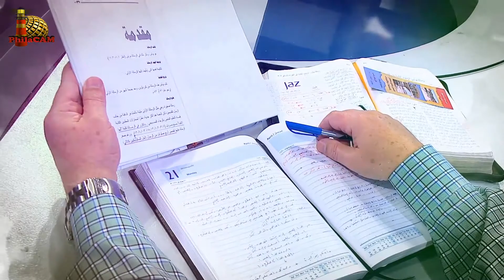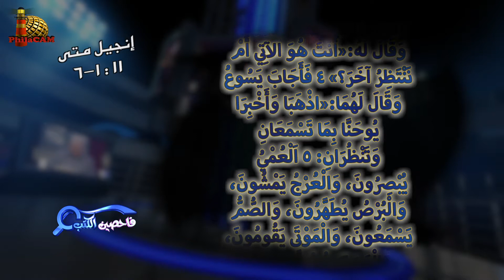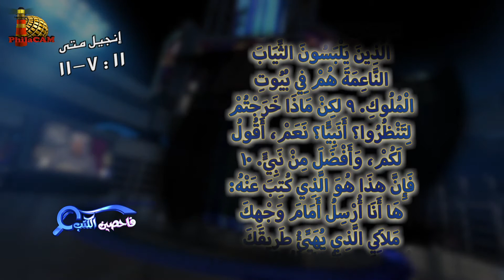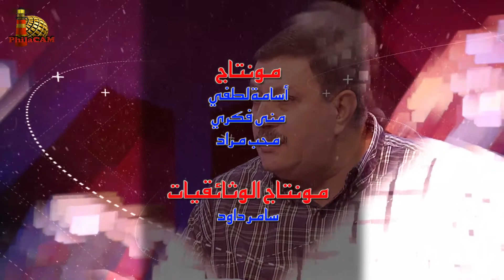برنامج فاحصين الكتب - إنجيل متى - أصحاح ١٠: ٣٥، ١١: ١ - ١١ - الحلقة ٤٥٤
برنامج حواري يدرس الكتاب المقدس بطريقة شيقة في سؤال وجواب .. الحلقة ٤٥٤ والثامنة والعشرون من سلسلة حلقات إنجيل متى
 يتناول البرنامج في هذه الحلقة إنجيل متى - أصحاح ١٠: ٣٥، ١١: ١ - ١١ ومبدأ من اضاع حياته من اجلي يجدها

00:00 المقدمة
1:20 إنجيل متى ١٠: ٣٥- ٤٢
2:47 تبعية المسيح يجب أن تكون لها الأولوية
6:13 الصليب وقبول التضحية من أجل الرب
9:02 الاستشهاد يبرهن على صحة الإيمان وليس ثمنًا للخلاص
11:22 مكافأة الأمناء حتى لأجل كأس ماء بارد
14:30 ترنيمة أُحبك ربي يسوع
16:58 إنجيل متى ١١: ١- ٦
18:02 أزمة فكرية عند يوحنا المعمدان وهو في السجن
22:12 ماذا أفعل عند وجود معضلة وعلامة استفهام مع الرب؟
25:43 أنت هو الآتي أم ننتظر أخر؟
27:55 إنجيل متى ١١: ٧- ١١
29:05 شهادة الرب عن يوحنا المعمدان: سفير الملك
33:14 ثلاث نبوات عن يوحنا المعمدان المرسَل، وتحذير
39:27 ختام الحلقة